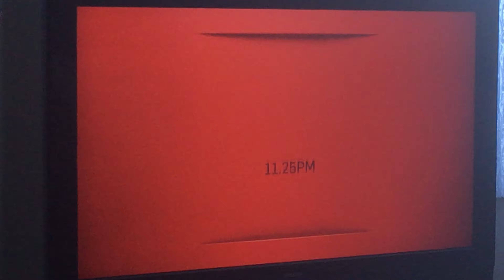Hell Below Zero Film4 Intro